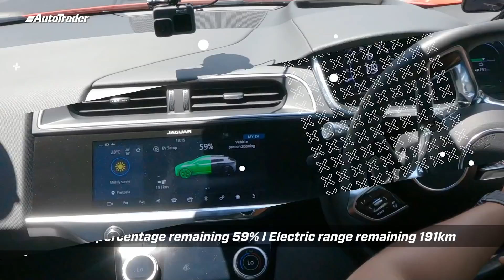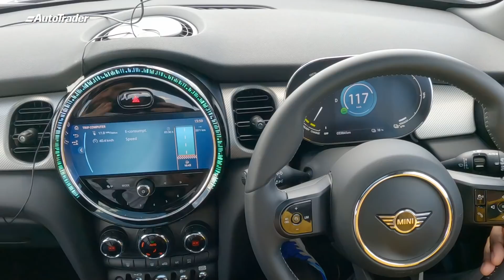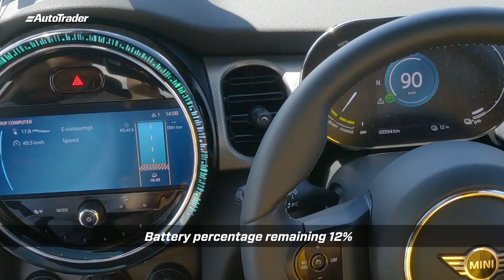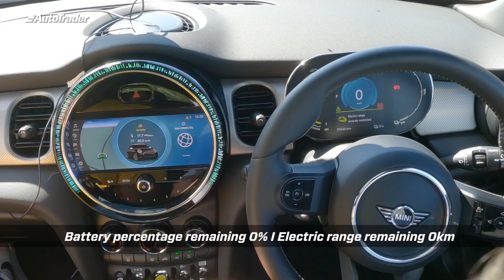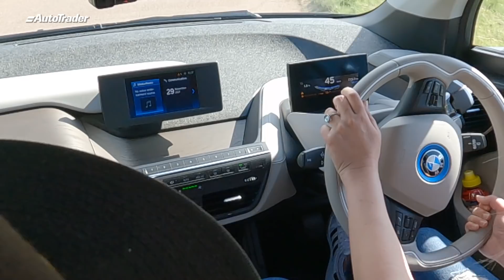What happens when EVs run flat?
Who will show the most RangeArrogance? Regenerative braking and range anxiety will be terms you'll become very familiar with.

It's all

Contents of this video:

00:00 - Electric Car Test Intro
00:30 - Welcome back to Day 2
00:47 -  Clue 6 - “Do you see the roll-back?”
01:42 - Sneaky antics of Donovan Goliath & Richard Nwamba
03:21 - Team 1 arrives at the the destination
04:50 - Gerotek Range Testing
05:10 - Clue 7 - Welcome to Gerotek - Deplete your battery
09:34 - And the winner is…
10:43 - The Wrap-Up - Perceptions and experience
15:07 - ElectricCarTest - Day 2 Outro